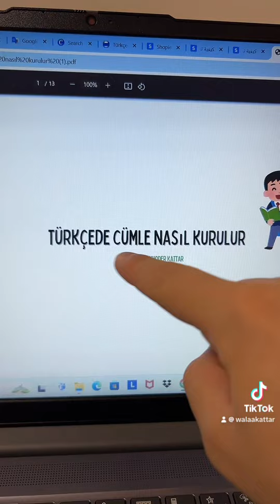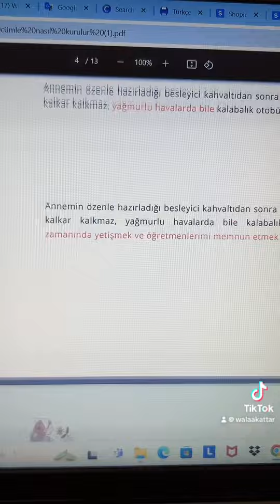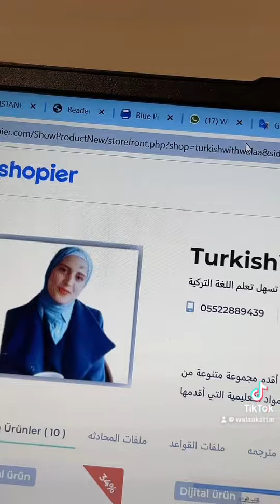كيفية تكوين جملة باللغة التركية- تركيب جملة باللغة التركية - تعلم اللغة التركية